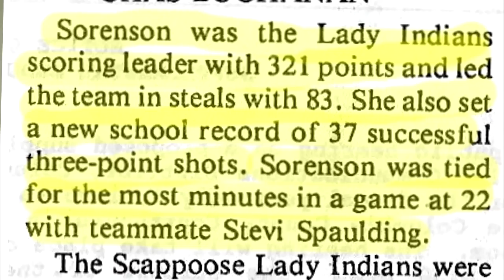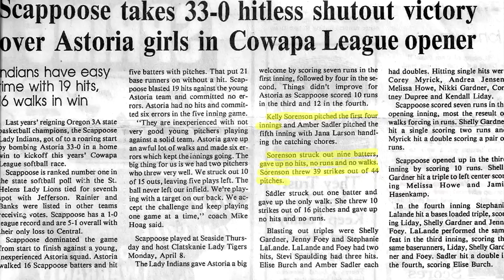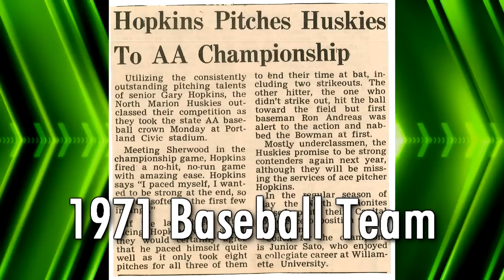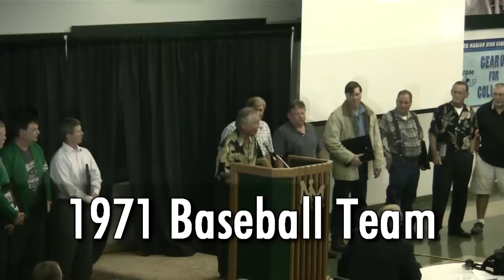Fall Sports Update - Week 9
We present to you a jam-packed edition of the North Marion Athletics Update, which will keep you up-to-date with all the latest sports news.

This week, we introduce a new segment "Staff Athlete", which will show you some of your teachers / other school personnel in an athletic atmosphere.

Logan Beiser calls in and shares his take on the football and volleyball teams.

Our "NM FBLA High Flying Performer" segment (introduced last week) continues.

We give you everything you need to know about the 2nd Annual North Marion Athletics Hall of Fame Ceremony, which took place this week.

All this and more, is now available to you, with week 9 of the North Marion Athletics Update.